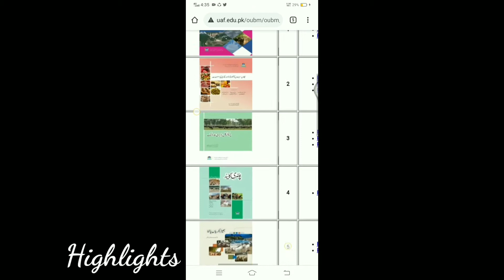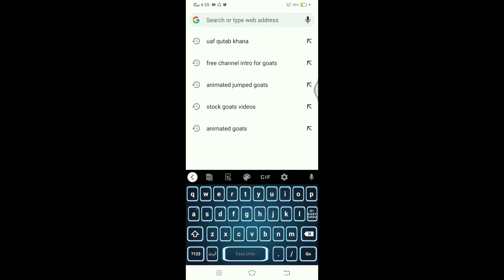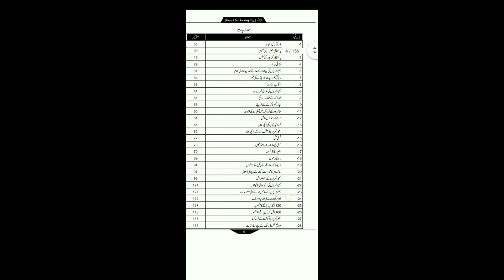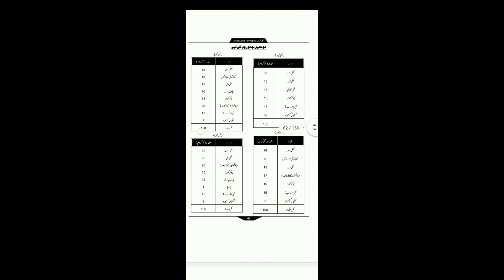Goat farming book from university agriculture faisalabad | feeds formulation for goats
Bakri wala,Goat farming books,Goat farming books in urdu,Goat farming Books in Urdu PDF,Books on goat farming in pakistan,Goat farming books PDF,Goat farming in pakistan PDF,Goat farming in pakistan in urdu. pdf,Goat farming guide,tmr mixer,total mixed ration,farming simulator 19,wanda formula,fattening wanda,how to make wanda at home.